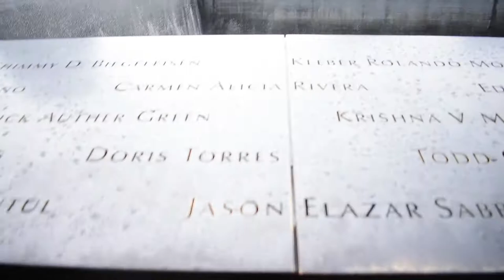GETTING LOST IN NYC DAY 1 | JASMINEROSSETTE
May 2018, I took a solo trip to NYC. Watch and see what I get up to in the city that never sleeps! :)

CAMERA USED
Nikon D5600